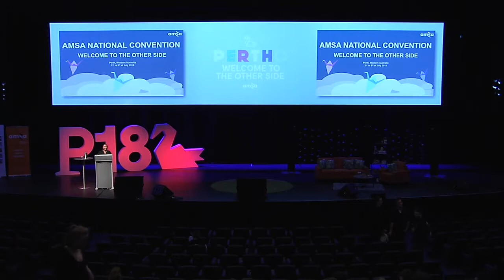Why Body Without the Mind? | Dr David Joske | AMSA Convention 2018